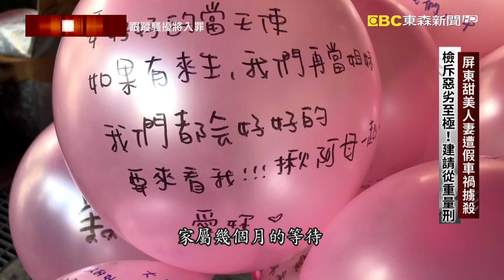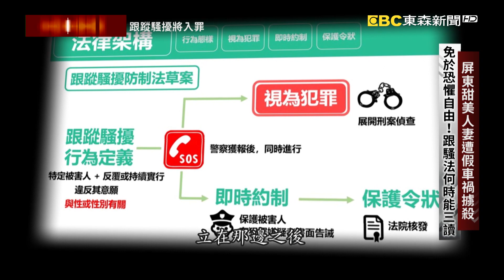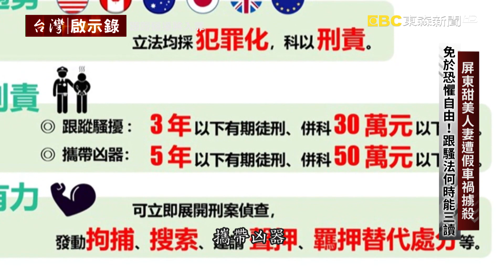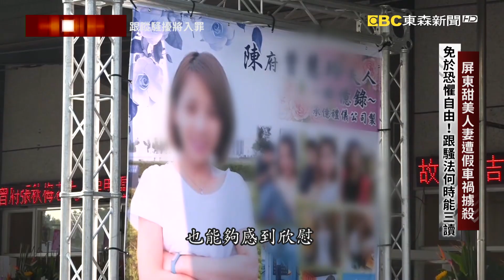屏東甜美人妻遭假車禍擄殺 免於恐懼自由！跟騷法何時能三讀【台灣啟示錄】20211017｜洪培翔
不管是社會秩序維護法還是性騷擾防治法，都無法嚇阻黃東明，他躲在暗處設計了一場假車禍，就等著小玲先生，無法親自接送的那一天，遂行了他可怕的殺人計畫，類似的悲劇不只這一樁，高雄有一名計程車司機，瘋狂的騷擾威脅一名女孩子，最後這名女孩的父親，為了保護女兒殺了這個計程車司機，當司法無法保障人民安全，難道只能靠私刑正義保護自己愛的人嗎？

黃東明到案後態度相當惡劣，他向警方辯稱，他不是要擄人，而是要把女生抱上車子急救，檢察官痛斥兇嫌惡劣至極，依殺人以及強制猥褻等罪起訴，並且建請法院從重量刑。

如果有人 一直鬼鬼祟祟跟蹤你讓你心生畏懼，每天痛苦不堪怎麼辦？難道都沒有法律可以保護你嗎？事實上2018年就有立委在推動，跟蹤騷擾防治法，但為什麼拖到現在還無法三讀通過呢？